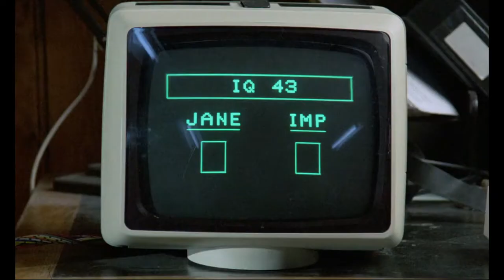Link 1986 CANNON FOREVER EPISODE SIX Monkey Horror Film Review Elisabeth Shue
Here is my review of Link from 1986
part of a nostalgic journey back to the 80's when Cannon Films ruled the cinema screen

Directed by Richard Franklin
Screenplay by Everett De Roche
Story by Lee David Zlotoff and
Tom Ackermann
Produced by Richard Franklin
Starring
Elisabeth Shue
Terence Stamp
Cinematography Mike Molloy
Edited by Andrew London
Derek Trigg
Production
company
Thorn EMI Screen Entertainment
Distributed by The Cannon Group
Release date
31 October 1986 (U.S.)
Language English
Budget Unknown
Box office $1,720,450 (USA)[1]

source wikipedia